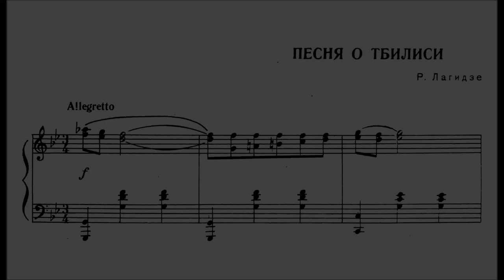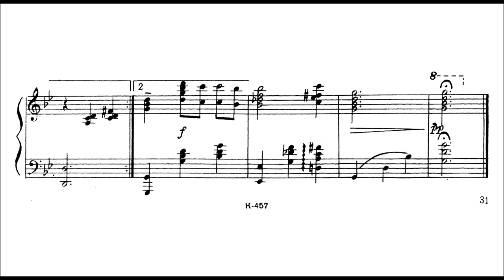Revaz Lagidze: Song about Tbilisi